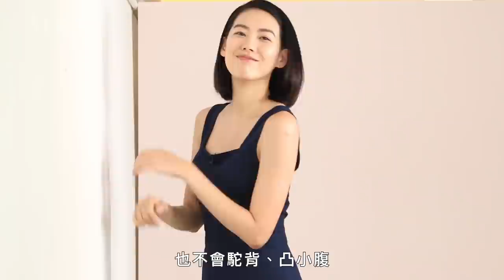宅家系列企劃：消除久坐肩頸痠痛、簡易伸展輕鬆瘦下半身(特輯)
00:00 輕鬆伸展十步驟 擺脫腰痠背痛｜瑜珈｜NIKE NTC
01:53 名模王麗雅Liya教 瘦腿美臀拉筋伸展 告別下半身浮腫發胖｜女模愛運動
04:06 簡單5個瑜珈動作 消除肩頸痠痛｜adigirls美力訓練營
06:34 簡嫚書教瑜伽：適合上班族的三個伸展、強化核心運動 | 人物特寫
08:49 林可彤教你上班族如何在辦公室就能伸展的健身術｜女星請分享